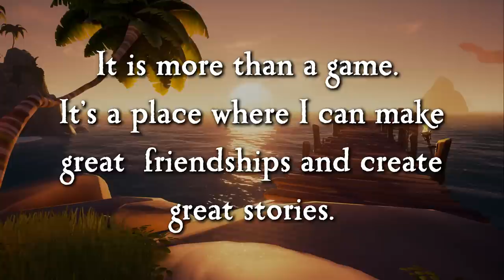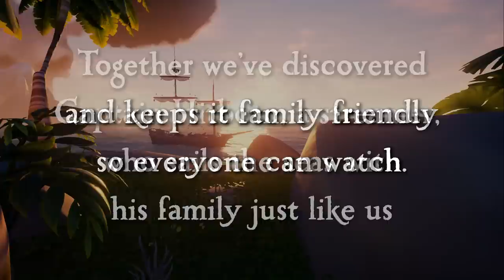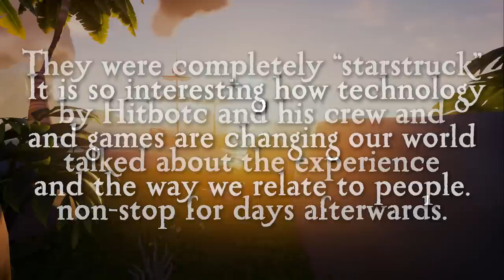What Sea Of Thieves Means To Me | Hitbotc